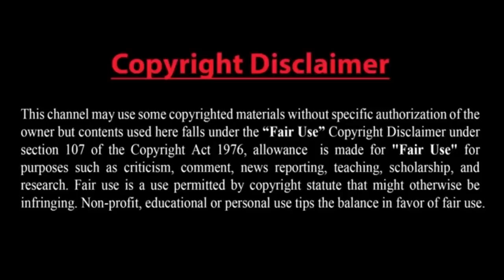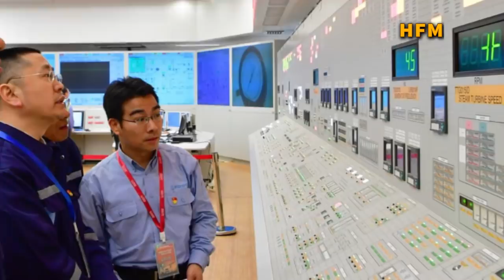সিরিয়ার পরমাণু বোমা বহনে সক্ষম যুদ্ধ বিমান মোতায়েন রাশিয়ার-সেনাঘাঁটি ব্যবহার করতে দেবে না পাকিস্তান